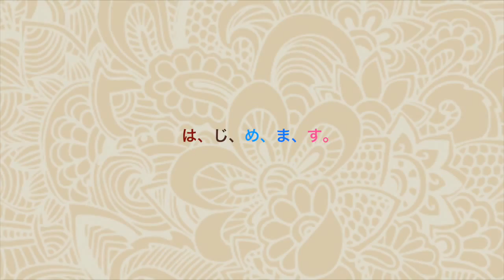Sumida Street Jazz Featival 2015 -Sax30's-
2015/8/16 @ VIBAR   第6回すみだストリートジャズフェステバル
1. Moanin'　2. Caravan　3. Just Squeeze Me　4. 銀河鉄道999　5. They Can't Take That Away From Me　6. Black Orpheus　7. Sing, Sing, Sing　8. Hapyy　アンコール. Tequila

仕事帰りや休日に錦糸町近辺で活動しているOL4人組のジャズサックスカルテットです(サックス4管＋カホン)。曲は、サキソフォビアやHIBI★Chazz-Kアレンジのスタンダードジャズを中心に演奏しています。すみだストリートジャズフェスティバル、池袋ジャズフェスティバル、JAZZ in Fuchu、なかのぶジャズフェスティバルプレイベント等に出演しています。